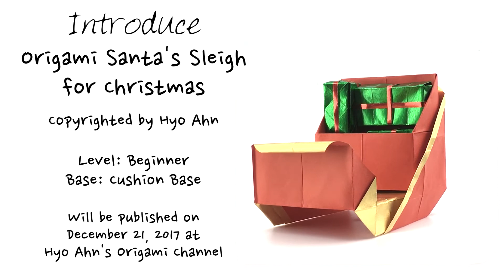Introducing an origami Santa’s sleigh for Christmas (Hyo Ahn)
Introducing an origami Santa’s sleigh for Christmas

Copyrighted by Hyo Ahn
Published on December 21 , 2017 at Hyo Ahn’s Origami Channel
Level: Beginner
Base: Cushion Base
“Jingle Bells” is a Christmas carol which was used here after editing it

A complete instruction of folding an origami Santa’s sleigh for Christmas will be presented soon!

If you are looking for other origami Christmas models, go